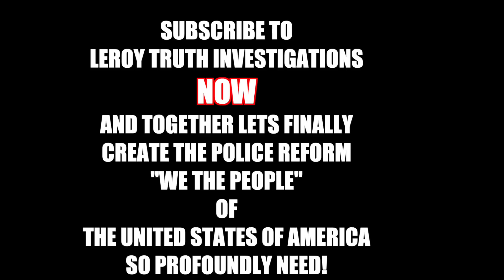COP FACES RAP AFTER GRANNY GETS THE ZAP!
95 Year Old Great Grandmother Who Was Tasered By Australian Police Officer Dies.

He was one of the officers responding to a call from aged care staff who flagged the 95-year-old mother-of-eight had been found holding a steak knife in a treatment room at Yallambee Lodge, in the New South Wales town of Cooma, south of Canberra.

Paramedics first began trying to de-escalate the situation last Wednesday before 4am, with police arriving not too long later to assist them.

They tried to convince Ms Nowland, who was standing at her walking frame, to turn over the steak knife for several minutes, which she failed to do.

Police have claimed the 152 Centimetre-Tall  (5 Feet 2 Inches) Tall great-grandmother who weighs just 43 kilograms (95 Pounds) then started to walk in their direction holding the knife.

It is then where the senior constable, who has about 12 years of experience in the force, allegedly fired the police-issued weapon once which struck Ms Nowland.

She fell to the ground and hit her head on the floor.

The great-grandmother has been in Cooma District Hospital receiving end of life care following the incident almost a week ago.

Her heartbroken family have been by her bedside, with doctors telling loved ones she is not expected to survive the incident.

The officer had once unlawfully detained a suspect, where his shift partner allegedly threatened to break the man's leg, according to the Sydney Morning Herald.

It is also reported by The Daily Telegraph the comments the senior constable made in the moments before firing the Taser will form a crucial part of the investigation.

There has been growing anger from the community for the senior constable to be charged for allegedly firing his taser and critically injuring Ms Nowland.

NSW Police Commissioner Karen Webb on Tuesday morning refused to comment on whether the officer should be charged over the incident and defended the force's education in de-escalating mental health-related events.

"We have got extensive mental health training," the Police Commissioner told Seven's Sunrise on Tuesday while backing the education undertaken needed to be an officer.

"We have been training officers on dementia back to 2006, 2007 and our mental training package, which is quite extensive, started in 2020 and even pre-dates that and it is quite an extensive program. We are always reviewing it."

"Of course, if there needs to be a change to that training, then we will update it."

Commissioner Webb said she had not spoken to the officer but will at some point.

The state's top cop is also concerned officers were being called out to certain situations as a "last resort" which may have been possible to sort without police intervention.

"One of the concerns, I guess for me, is that police officers are being called to private facilities or public facilities to deal with dementia patients," Commissioner Webb added.

"The role of a police officer seems to be growing wider and wider and we're expected to know everything about everything and we are not experts on everything."

She stressed the force of more than 15,000 officers were trained to "deal with all sorts of situations" but certain incidents could be dealt with by staff or even avoided altogether by implementing procedures within aged care facilities.

One of the hosts questioned who should be called in to help in Ms Nowland's case.

"I am relaying questions that have been asked previously - how is it that someone can get access to a bladed knife when they have got dementia? So there is a lot of questions. That will form part of the investigation," Commissioner Webb responded.

Any charges that could be laid would be weeks away at the earliest as the investigation waits for a report from the Weapons Training Unit, which is set to take two weeks.

Leroy Truth Investigations - Your Source for The Latest News,  Commentary and Most Importantly, A PLAN OF ACTION THAT WILL PROTECT Our Constitutional Rights, Create Police Reform and Protect Us From Police Violence and Corruption.